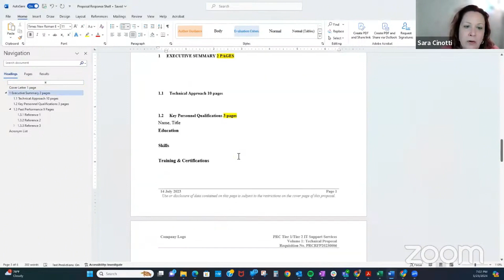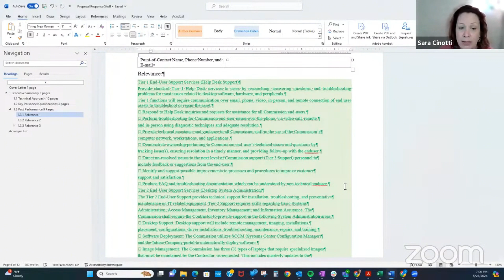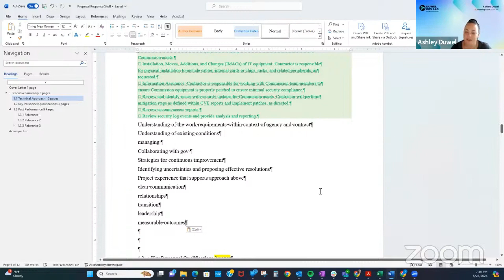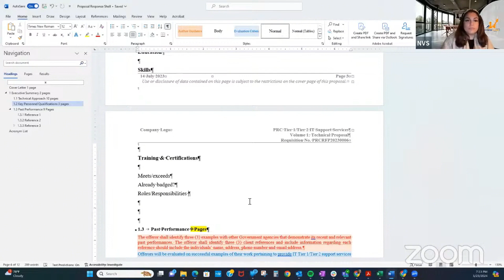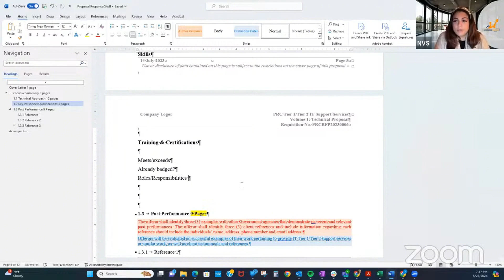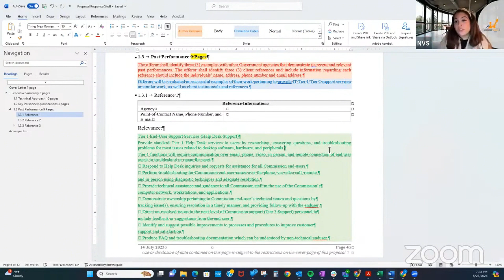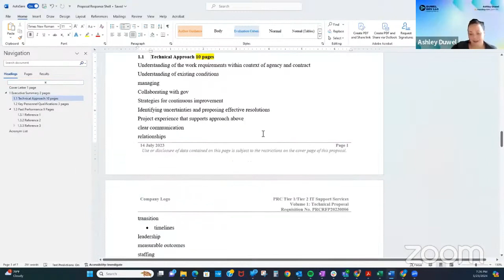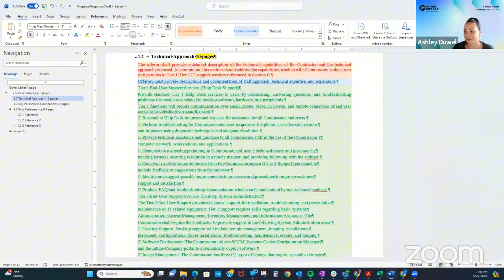Preparing Government Proposals 101 (part 2) Ft. Sara Cinotti | GovConHacks Podcast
Avail of our "Government Contracting Cheatsheet: A Beginners Guide To Government Contracting"

Browse Through Easy To Edit Capability Statement Templates: